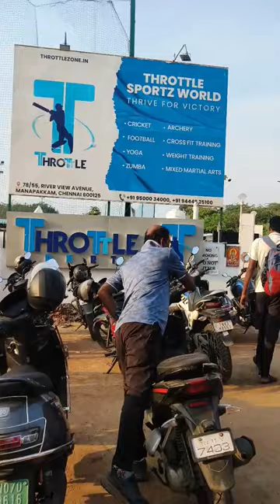Throttle Sportz Cricket Academy ## Turf wicket ##